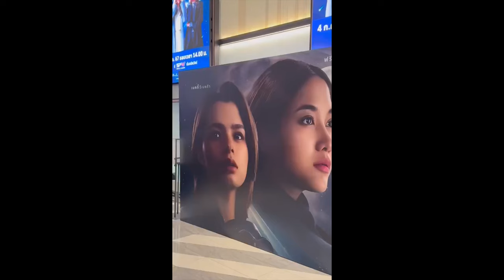freenbecky take you the moon Uranus fancon day 1